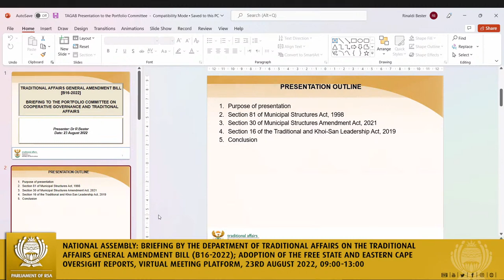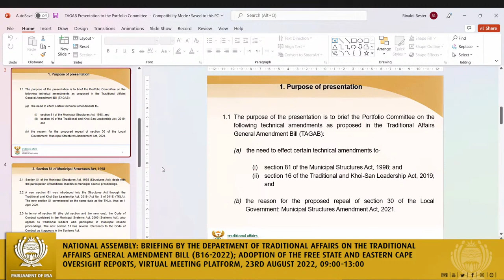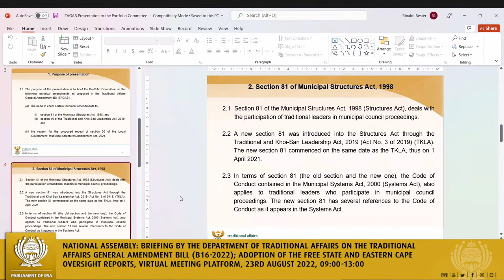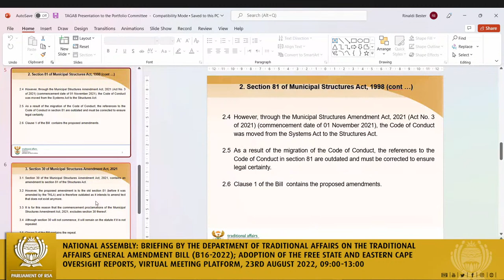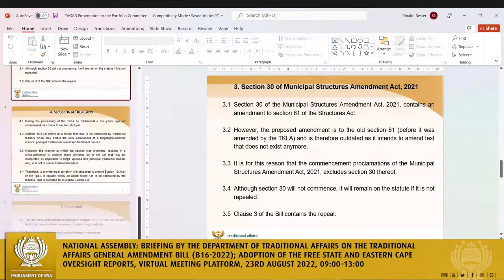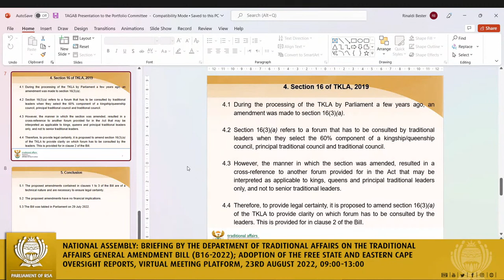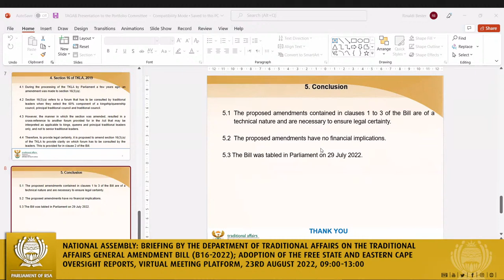Portfolio Committee on Cooperative Governance and Traditional Affairs, 23rd August 2022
National Assembly: Briefing by the Department of Traditional Affairs on the Traditional Affairs General Amendment Bill (B16-2022); Adoption of the Free State and Eastern Cape oversight reports, Virtual Meeting Platform, 23rd August 2022, 09:00-13:00